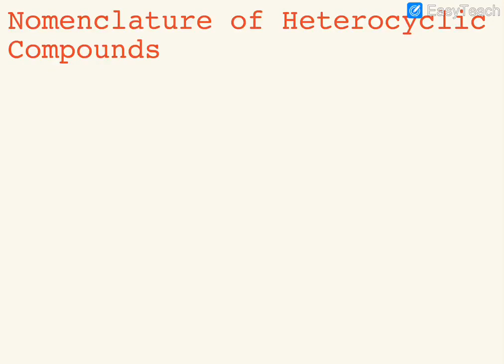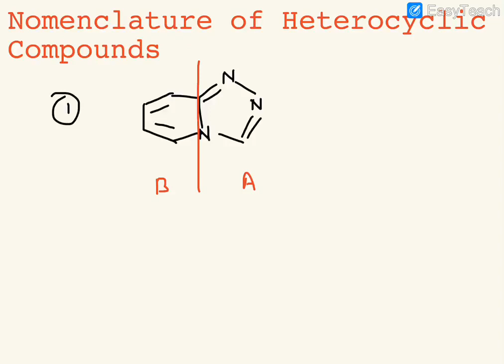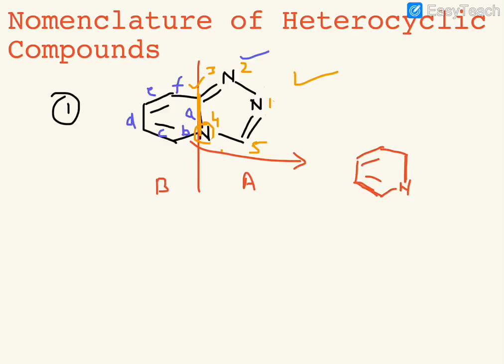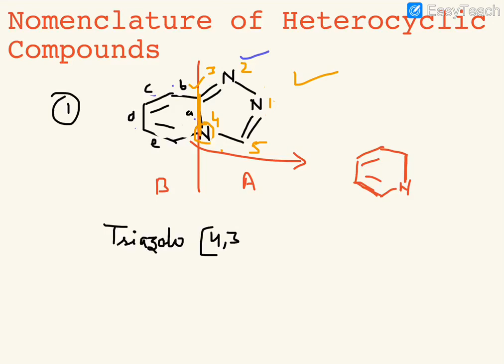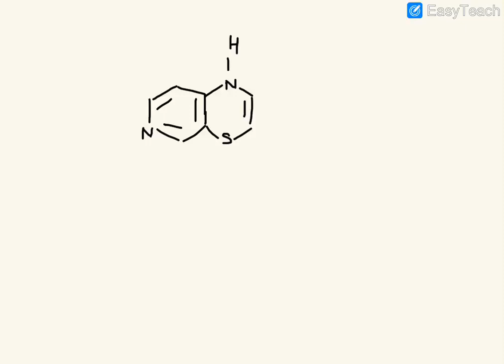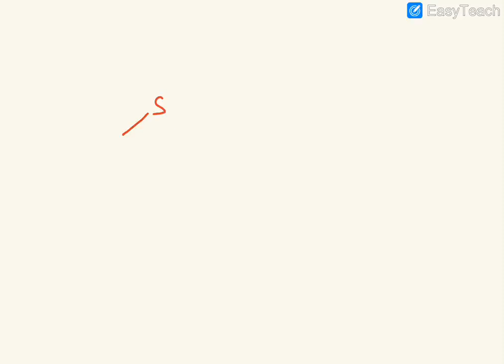nomenclature of heterocyclic compounds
Msc Final
Dr Arun Goyal